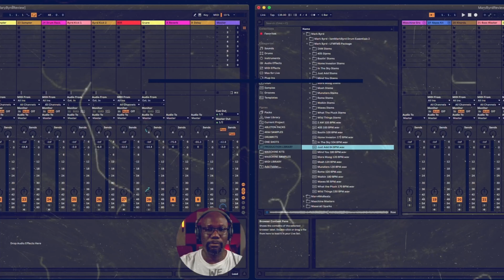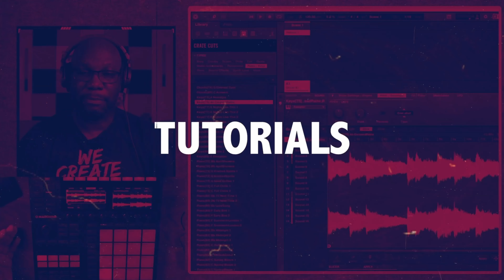Episode 7: Culture Vultures, Toxic Gatekeepers, Clickbait Culture, Exploitation of Black Culture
Join us for a thought-provoking episode of 'The Indie Unplugged' where host B. Vaughan and co-host Brian Onrea dive deep into the intricate dynamics of the music industry. This episode tackles three major themes: the role of politics in entertainment, the ethics of marketing good deeds, and the pervasive issue of culture vultures.

In the segment on politics in entertainment, they explore whether artists and celebrities should endorse politicians and if they possess the credibility to do so. They discuss the impact of such endorsements on an artist's brand and sales, and whether fans should continue supporting artists with differing political views. The conversation also includes a critique of artists supporting figures like Trump and Kamala Harris, with a specific look at Megan Thee Stallion's controversial performance at Kamala's rally.

The discussion then shifts to the ethics of marketing good deeds. B. Vaughan and Brian Onrea debate whether artists should record and post their charitable acts, and examine recent criticisms faced by rappers for giving on camera. They question if promoting good deeds can inspire others or if it’s purely self-serving, and discuss the ethics of incorporating philanthropy into a marketing strategy.

Finally, the episode delves into the concept of culture vultures. They define what it means to be a culture vulture and discuss the responsibilities of media within the culture to avoid such activities. They estimate the prevalence of culture vultures in hip-hop media and debate whether these individuals should be called out by name.

Tune in for an enlightening and candid discussion that challenges the status quo, inspires a more respectful and conscious approach to music creation and consumption, and provides invaluable guidance for both new and established artists.

To access all of our members only content like Masterclasses, In-depth Music Series, and Music Panels that is not on this channel, visit us

Thanks for checking out our channel.  This helps us to rank higher on YouTube and make this type of content available to other music creators.
►Connect With The Indie Unplugged